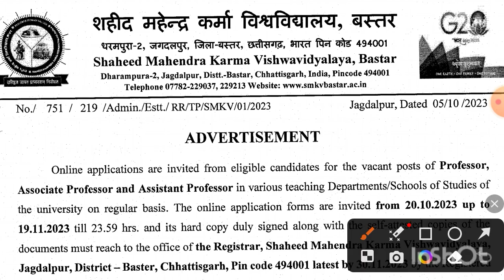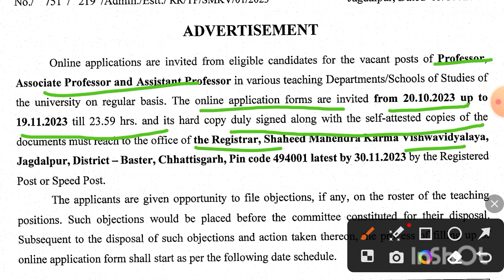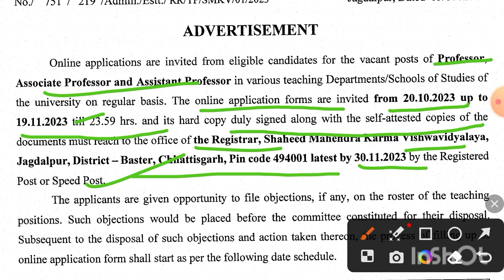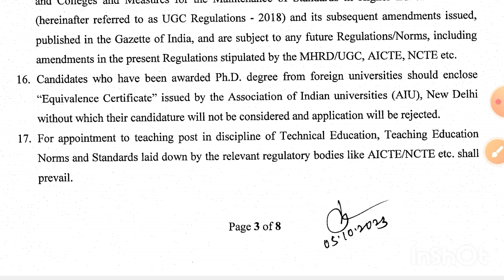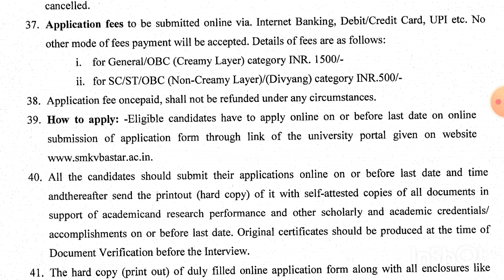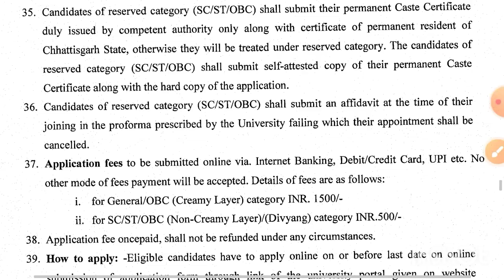प्रोफेसर, अस्सिस्टेंट प्रोफेसर, एसोसिएट प्रोफेसर के पदों पर नियमित भर्ती 2023 | Cg Regular Jobs 2023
chhattisgarh vacancy new updates 2023